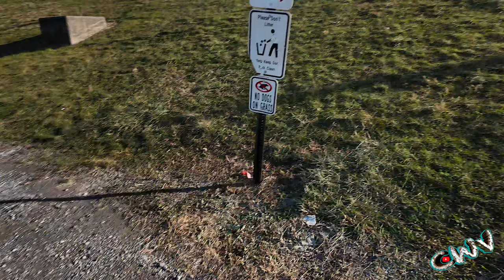Working a Double (12.1.24 Day 3806)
Vlogging Rig:
1/4 20 base DJI Magnetic Mount